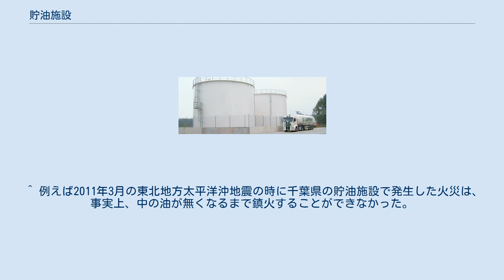貯油施設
貯油施設（ちょゆしせつ）とは、油を貯蔵するための施設である。
ただし、ここで貯蔵する油の種類は施設によって様々であって、1つの施設に1種類の油だけが貯蔵されているとは限らない。
なお日本では、水質汚濁防止法と水質汚濁防止法施行令によって貯油施設の定義付けがなされている。
 貯油施設には様々な規模、タイプのものが存在する。
この中で大規模な石油の貯油施設は、製油所の近くで、かつ、石油タンカーが接岸できるような臨海部に立地するのが通常である。
ここからタンクローリーや鉄道用専用貨車やバージ船やパイプラインなどによって、油を必要としている場所に運ばれる。
この意味で貯油施設は、消費者に油を引き渡す前に油を集めておく一時的な貯蔵所であると言える。
なお、貯油施設はこれら全ての手段が利用できるようになっている必要はない。
必要に応じて、タンクローリーを使う貯油施設は道路が引き入れられているし、鉄道用専用貨車を使う貯油施設は鉄道が引き入れられているし、バージ船を使う貯油施設は河川や運河が引き入れられているし、パイプラインを使う貯油施設はパイプラインと直結されている。
ただし、ほとんどの貯油施設には道路が引き込まれており、ほとんどの貯油施設でタンクローリーでの出荷が可能である。
よって、例えば近くの工場へはパイプラインを用い、他へはタンクローリーを用いるなど、貯油施設の中にはこれらが組み合わされて用いられる場合もある。
また数ある貯油施設の中には高度に自動化された所もあればそうではない所もあり、さらに貯蔵されている油の性質も様々なので、管理の仕方もまちまちである。
 貯油施設には大量の油が貯蔵されているために一旦火災が起こってしまうと、その鎮火は難しく、また災害につながる恐れも大きい。
油は可燃物であるし、中には容易に揮発する成分が含まれる油（ガソリンなど）もあるために、貯油施設では火気の扱いには細心の注意を必要とする。
 日本で貯油施設は水質汚濁防止法施行令によって「原油、重油、潤滑油、軽油、灯油、揮発油、動植物油を貯蔵する施設。」と定義されており、例外規定は同施行令の別表にて記述されている。
 石油貯蔵タンク この日本の定義における貯油施設の具体的な施設例としては、次のようなものがある。
 このように、油は地上や地下に設置した専用のタンクに貯蔵されている。
 なお、世界の中でも比較的地震の多い日本では、一般的な建築物よりも耐震基準が厳しく定められている。
このため日本では、一般的な市街地の中にもあるガソリンスタンドを、大規模な地震が発生した際にも倒壊していないであろう建築物と考えて、何らかの活用法がないか模索する動きも見られる。
 貯油施設に関係する日本での法令としては、次のようなものがある。
 ^ 多くの空港が貯油施設を備えている。
空港の中には内陸部に立地するものも多数あるので、その意味では「通常臨海部に貯油施設が立地する」ということには語弊があるかもしれない。
ましてガソリンスタンドなどの小規模な貯油施設ならば、至る所に設置されている。
同じく、空港の傍に製油所があるケースというのもあまりない、というよりもむしろそんな立地は危険なので、「通常製油所の近くに貯油施設が立地する」ということには語弊があるかもしれない。
ただし、空港付属の貯油施設はフューエルファームズ（fuel farms）、つまり、燃料貯蔵所と呼ばれることが普通である。
通常の貯油施設はoil depotと呼ばれるので、英語では両者が明確に区別されていると言える。
 ^ 例えば2011年3月の東北地方太平洋沖地震の時に千葉県の貯油施設で発生した火災は、事実上、中の油が無くなるまで鎮火することができなかった。
 ^ “水質汚濁防止法施行令”. e-Gov. 2020年1月27日閲覧。